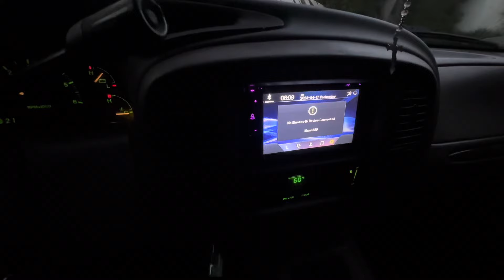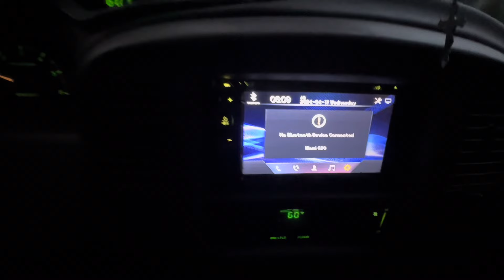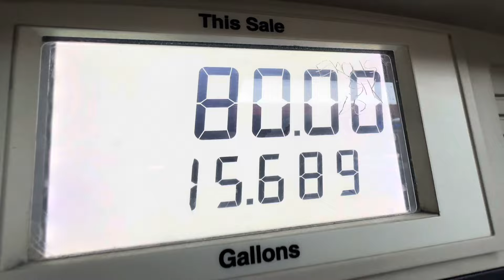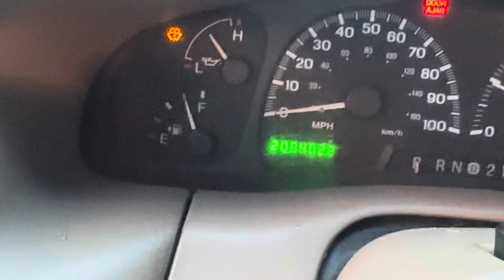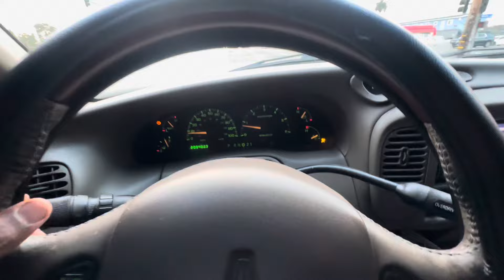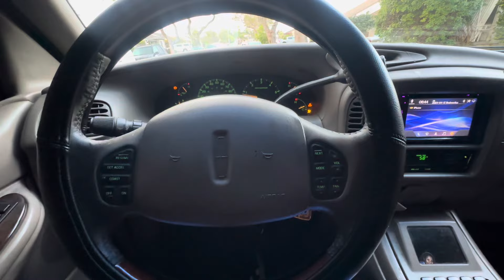IVE OWNED THIS TRUCK FOR 3 LONG YEARS AND NEVER NOTICE THIS HIDDEN DAMAGE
derrell_westlb562